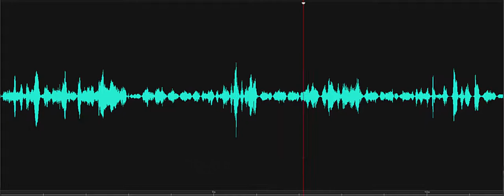Is it because your'e sick or in pain Lewes Historical Society Investigation 2018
Spirit box response to investigator's question, "Is it because you're sick or in pain?" Male response, "You know it." 2nd male, "It's in my stomach." Third male, referring to the Investigator states, "Carol, sees evermore." Finally, a 4th male response, "I'm not giving up (up)." Recorded on November 8, 2018, at the Burton-Ingram House, Lewes Historical Society, Lewes, Delaware.